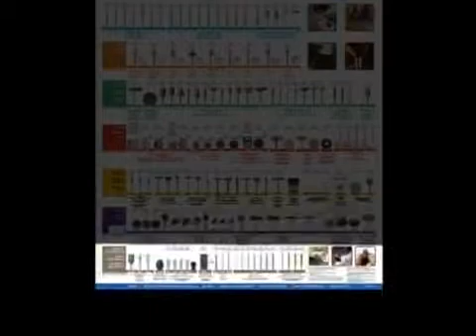DREMEL - Sobre acessorios